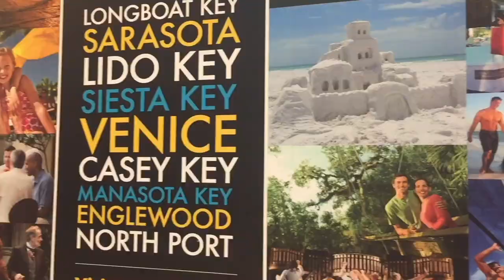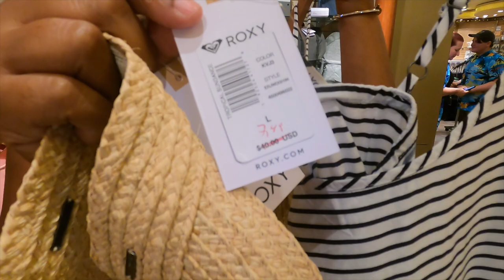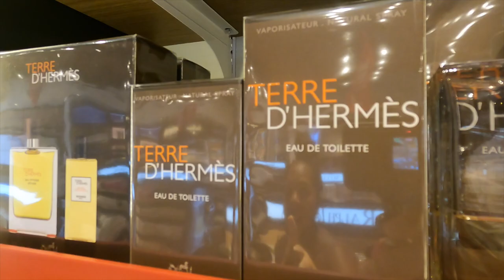Shopping On A Cruise Ship | Señor Frogs Cozumel Mexico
Let's go CRUISE PORT SHOPPING! Shopping on a cruise ship can be expensive, but there are ways that you can catch a deal! Follow us as we take you to the cruise ship stores and cruise ports to look for the best deals! We also went to Señor Frogs in Cozumel Mexico!

Send correspondence to:
Mr Traveler

A Little Bit About Mr & Mrs Traveler (ElleKosGlam):
* 50 CRUISES ...We Are Cruise & Resort Experts*
*Our Channel Has Been Featured On:
NBC
Inside Edition